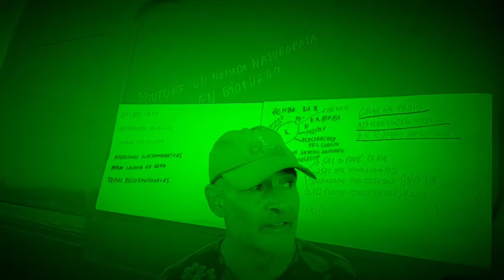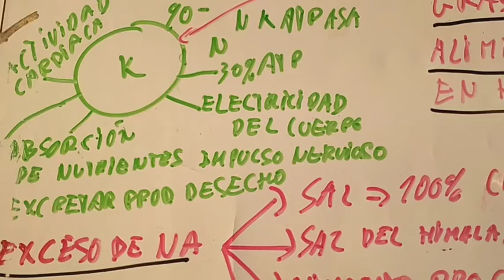Alimentación en tu electricidad: hipertensión, corazón, circulación, cáncer...soluciones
¿Sabes que según te alimentes puedes influir en tu electricidad y está en la Salud?

¿Sabes que las radia deciones electromagnéticas pueden influir en el ion calcio y está en importantes neurotransmisores?

Y algunos temas más... desde la salud eléctrica humana mañana a las 18h. En caja de Pandora. Lolo Vidal,  Jueves 7/10/2021

Puedes hacer preguntas en directo